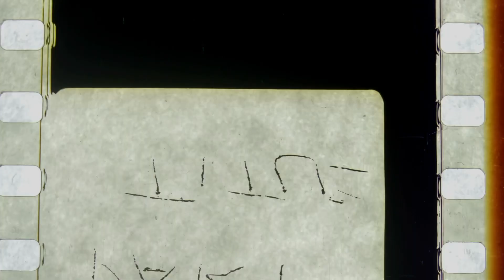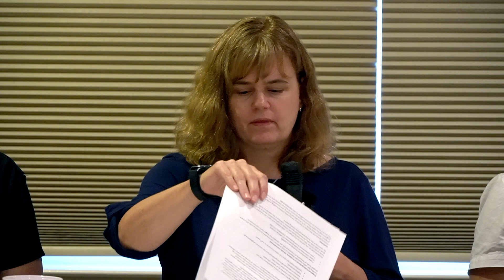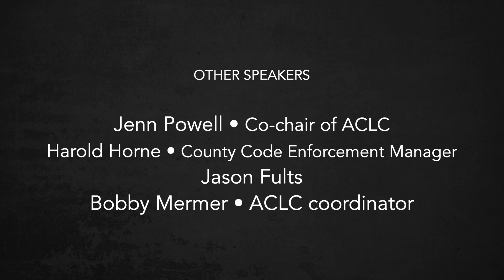Renters Rights Ordinance Panel. August 30, 2022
The Alachua County Labor Coalition hosted a Renters Rights Ordinance Panel for the August, 2022 Meeting.

Adrian Hayes-Santos, District IV Commissioner
Andrew Persons, Special Advisor to the City Manager
Missy Daniels, Alachua County Growth Management Director
Greta Moreau, Code Enforcement Officer
Moderator: Sheila Payne

241 Pugh Hall • University of Florida
Cat. No FP 084 Renters Rights Ordinance Panel 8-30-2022